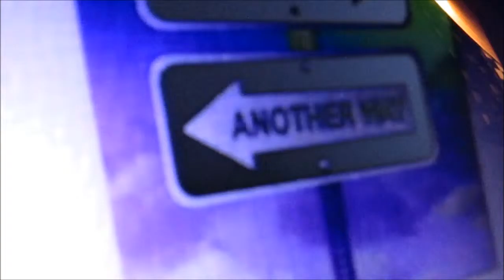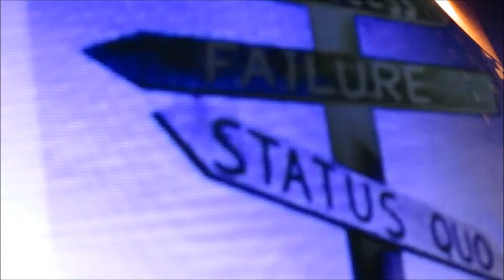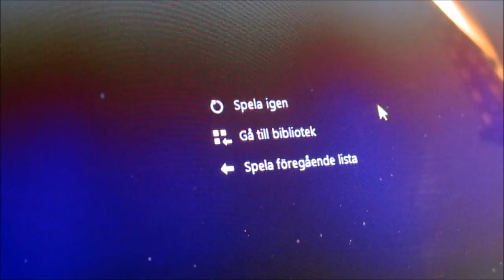iffy new episode video